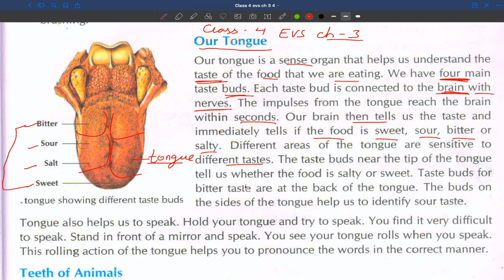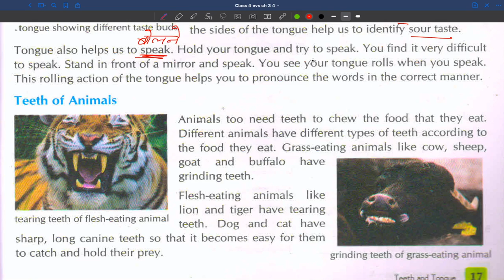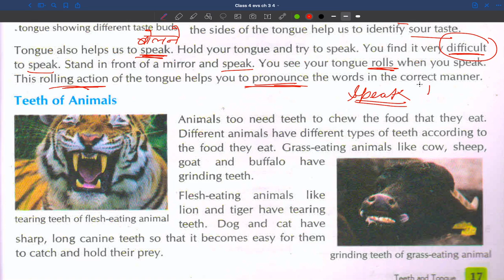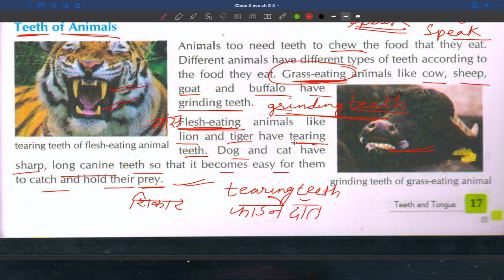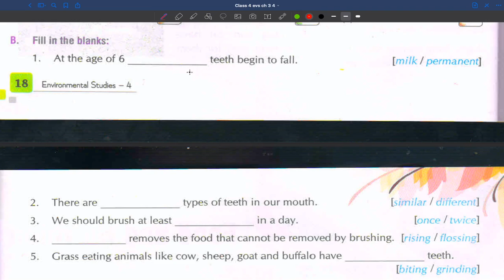Class 4 || EVS || Chapter 3 (PART-3) || 07 August 2020 || HOPES || Ebene'zer School